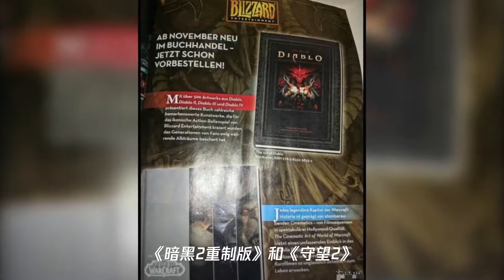《暗黑破坏神4》将于嘉年华公布？这则广告泄露天机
➤Thanks收看！